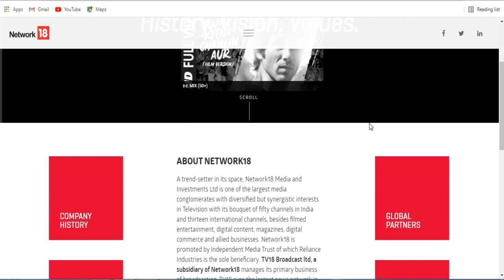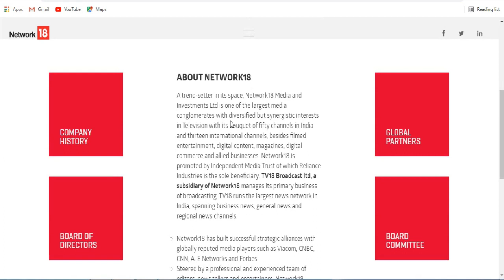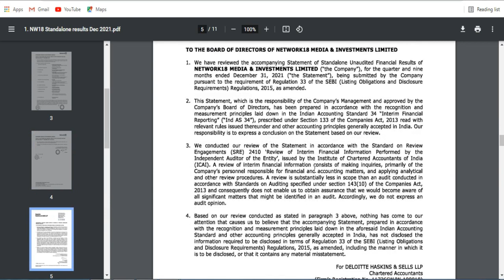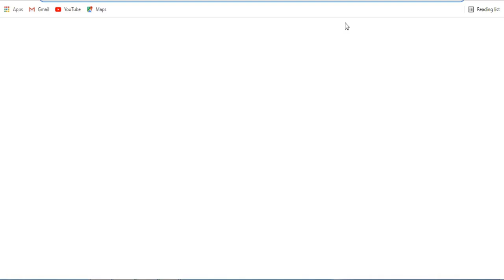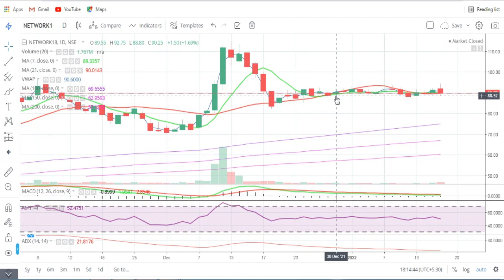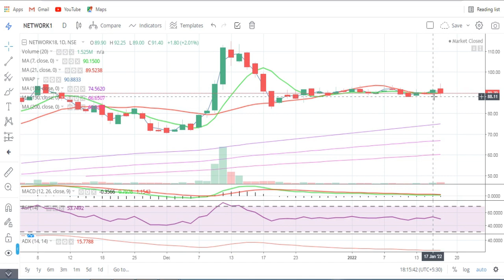Network 18 Media & Investments Ltd || Quarter 3 Result 2022 Review || Latest Target || Multibaggar